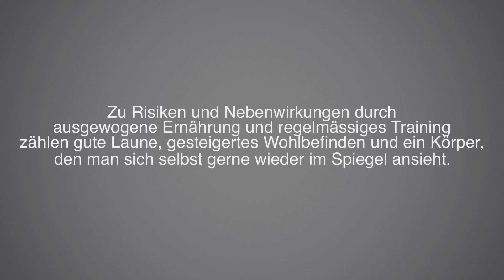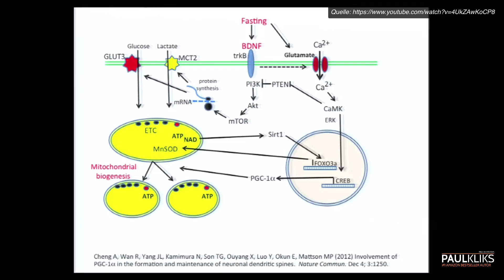Intervallfasten (5 Vorteile)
Auch Hugh Jackman aka Wolverine hat die Vorteile des Intervallfastens für sich genutzt. Hast du das intermittierende Fasten auch schon mal für dich und deinen Alltag getestet?

Video Insulinresistenz/Insulinsensitivität folgt…